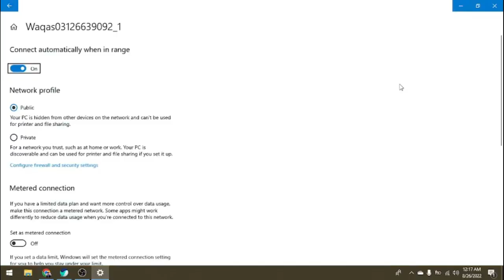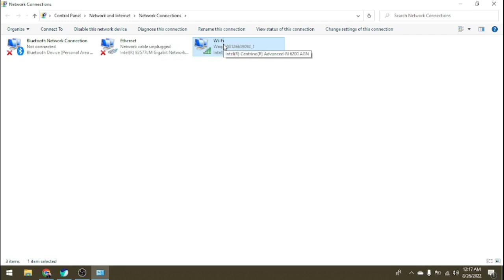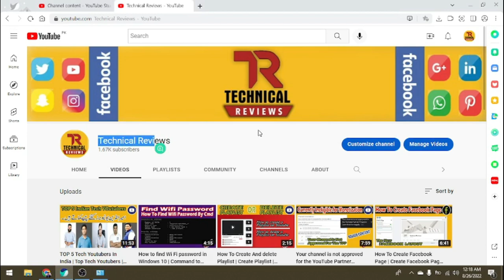How TO Check Network Card Speed | How To Find Ethernet Card Speed in just 2 min | Wifi Card Speed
Assalam-o-alaikum

Hi friends welcome to my video, in this video i will tell you how to check network card speed and wifi card speed.

aaj me aap dosto ko btaunga k kis trah se aap apne network card aur wifi card ki speed check kar skte hen easily.

Covered Topics